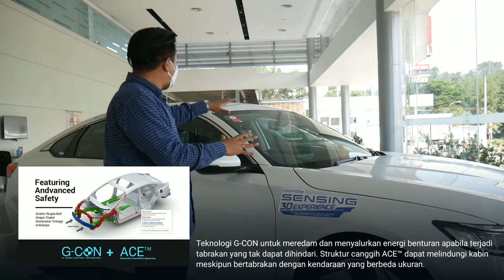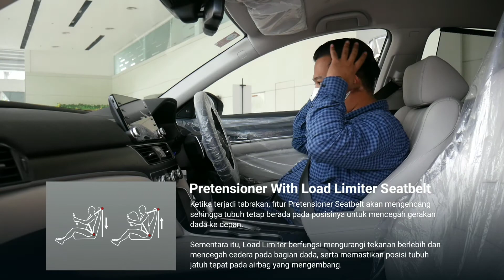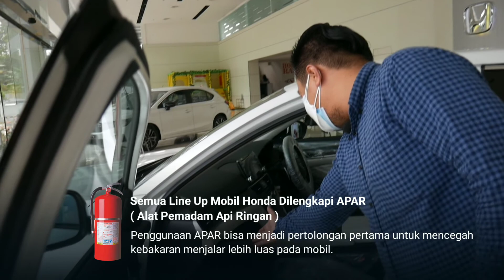Honda Car Safety "Safety for Everyone" | Fitur Keselamatan dan Keamanan Mobil Honda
Sesuai dengan komitmen Honda yang selalu memprioritaskan tingkat keselamatan dan keamanan yang tinggi dengan tujuan untuk menjamin keamanan pengendara secara maksimal. Keamanan dan keselamatan yang dihadirkan Honda tidak hanya ditujukan pada para pengemudi dan penumpang saja tapi juga ditujukan bagi pejalan kaki "Safety for Everyone".